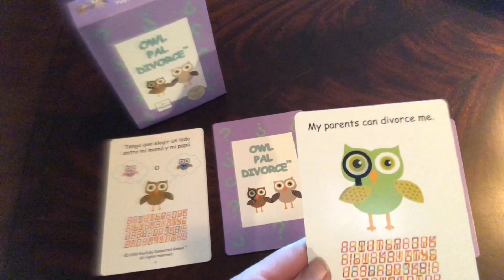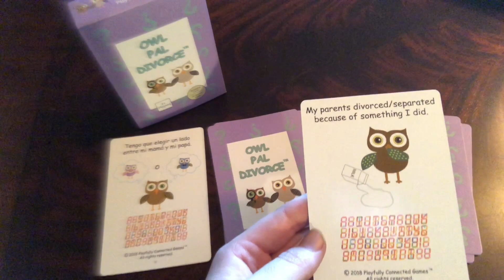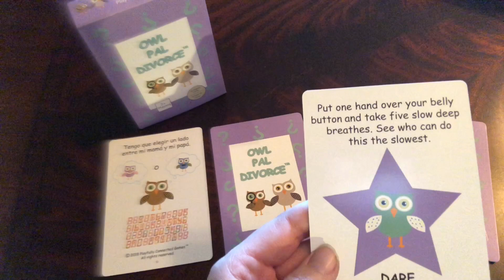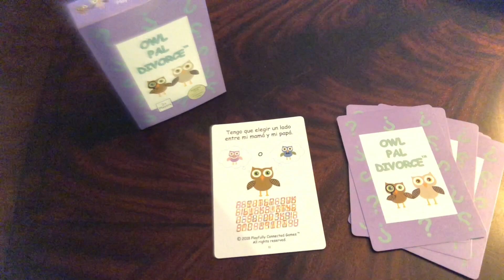Divorce Technique for Kids // Bilingual Therapeutic Game // Play Therapy Technique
This divorce technique for kids (ages 6-12), is for children who are experiencing divorce/parental separation. This therapeutic game can be used during telehealth sessions. It can be played during telehealth with children.
This therapeutic game is an English/Spanish combo set (bilingual).

//Links

//Games also available at:

Owl Pal Divorce

Owl Pal Truth

Owl Pal Truth (English/Spanish Combo Set)

//Books available at:

The Invisible Backpack: Owl Pal Series